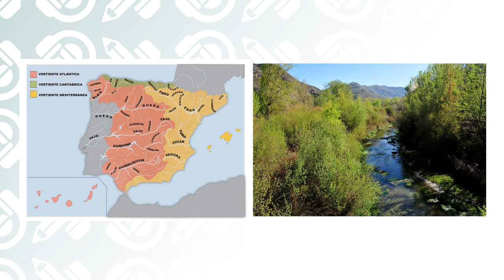Los accidentes geográficos 4º 5º Primaria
¿Alguna vez has manejado un dron? ¡En el vídeo de hoy vamos a utilizar uno! Con él vamos a visitar diferentes zonas de España para conocer los principales accidentes geográficos que existen. Acompáñame en este viaje tan divertido que comenzaremos desde el cielo de Palma Palmilla. ¡Qué pasada!